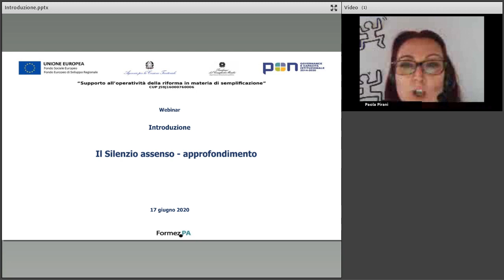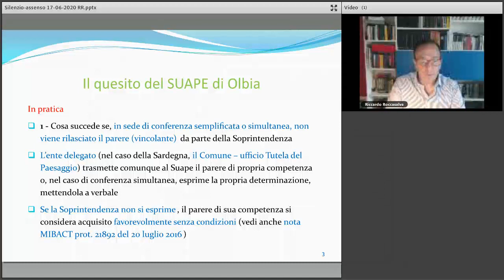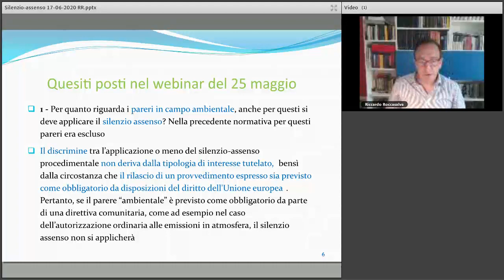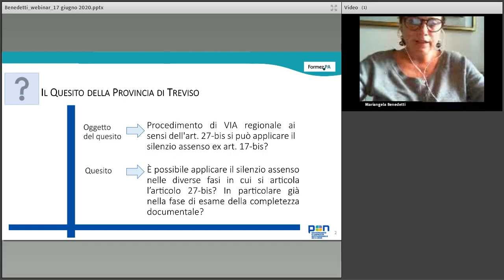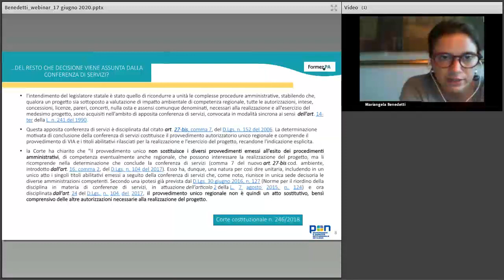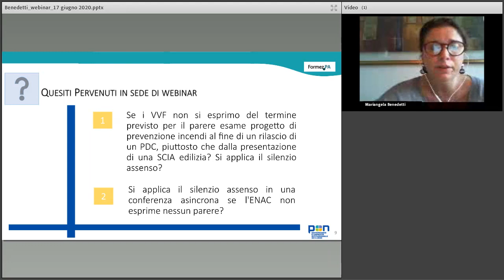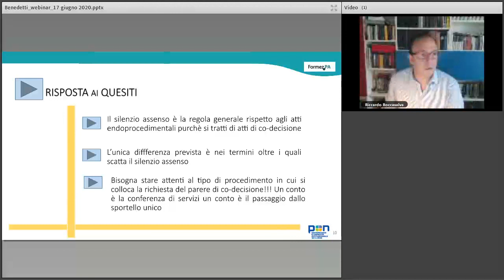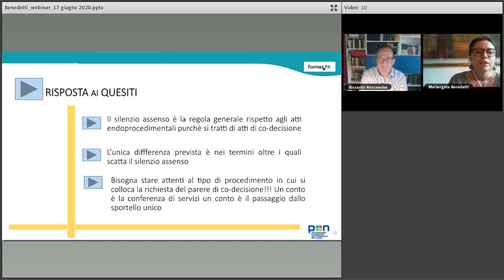Il silenzio assenso - approfondimento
Con questo webinar si conclude il secondo ciclo dedicato al silenzio assenso del programma di informazione, formazione e affiancamento a distanza alle amministrazioni sulla ripresa delle attività produttive dopo l’emergenza sanitaria Dalla sospensione alla ripresa iniziato l’11 maggio 2020.
Nel corso di questo webinar di approfondimento, i relatori - Mariangela Benedetti e Riccardo Roccasalva, esperti di semplificazione FormezPA - presenteranno i risultati dei lavori di gruppo del 3 giugno 2020.